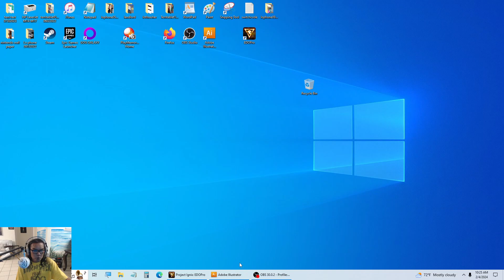EDOPRO: Yu-Gi-Oh! for beginners - Yata-Garasu vs Voiceless Voice (02-04-2024)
Voiceless Voice is a deck to beat. It is better to lucky than good. Enjoy.